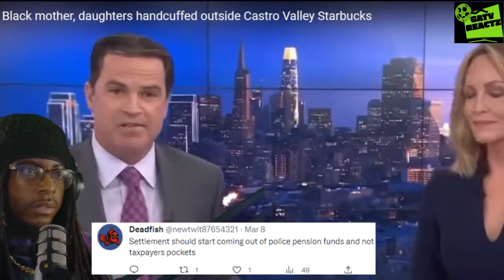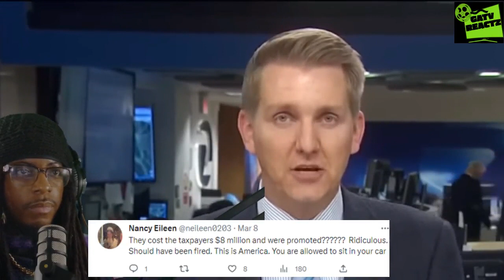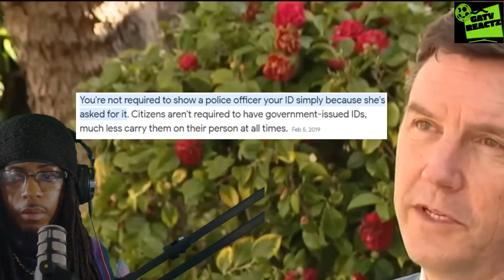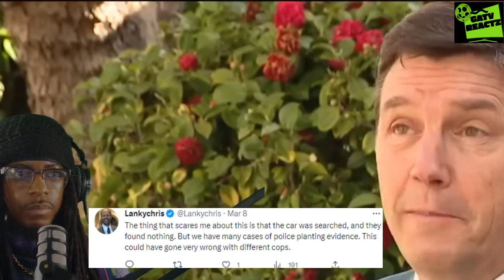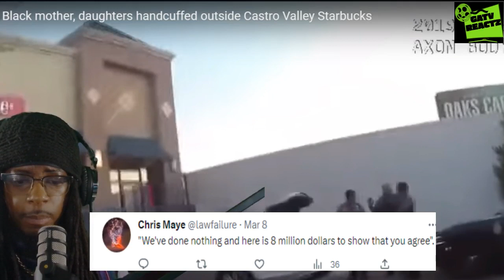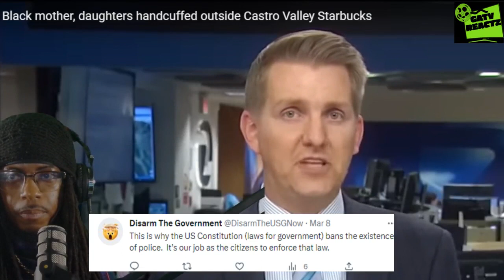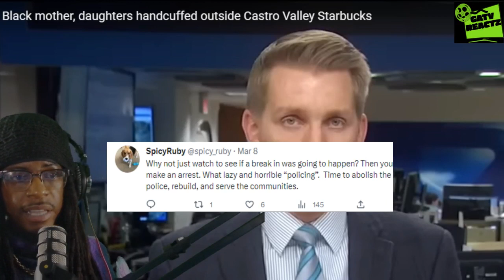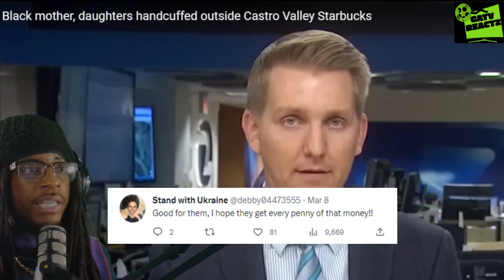How The Police DEFUND Themselves, Woman & daughters Wins 8 MILLION for ARREST @starbucks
A woman was in her vehicle with daughters, when police showed up suspecting them of being "suspicious". The woman gave her reason for being parked at Starbucks and sleeping, after a 9-hour drive. The woman had a settlement in her favor, after jury found the arrest to be unlawful.

This is a space for reacting to cultural informative news, cinematic content, music, also for leisure we share insight on comedy, and just a relaxing escape digitally.